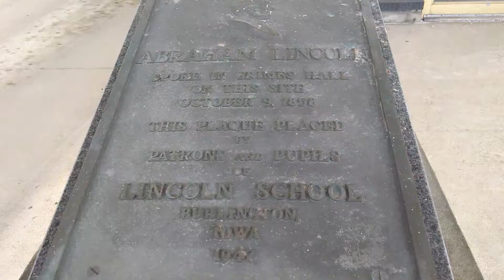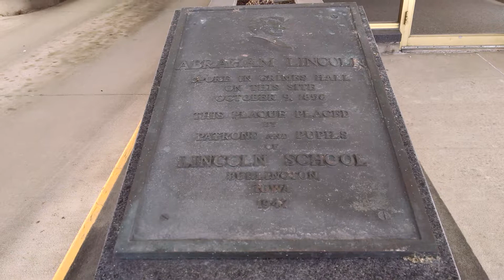Darren Wagenbach™©2019 Abamham Lincoln spoke here Burl,Ia